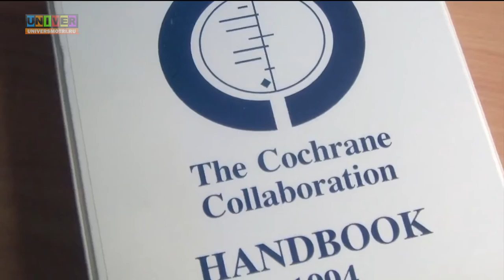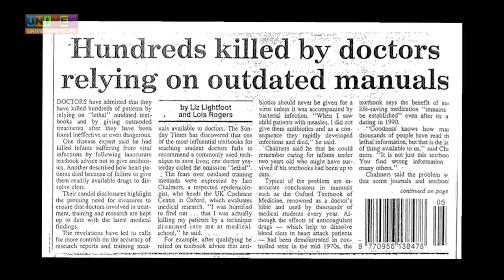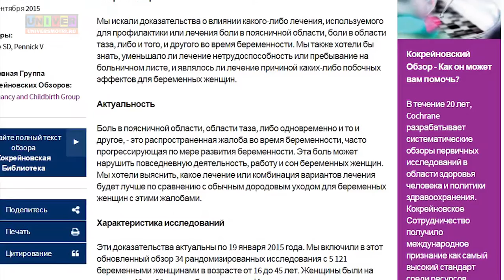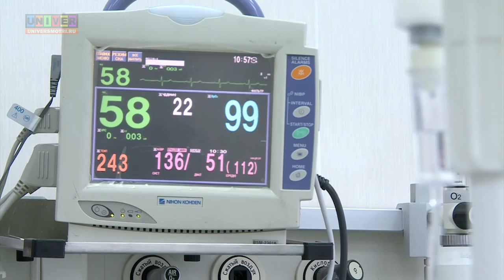Наука быть здоровым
Говорят, что здоровье не купишь, но мы продолжаем тратить на него огромные деньги часто впустую. К сожалению, далеко не все препараты, представленные в аптеках можно назвать эффективными. А на что обращаете внимание Вы при выборе лекарств? На советы друзей? Информацию из интернета? Рекламные ролики? Между тем, найти достоверную информацию о качестве препаратов и методов лечения не так уж и сложно. Нужно лишь знать, где искать...
Доказательства Кокрейн – общественному здоровью. В Казани создан Cochrane Russia — Кокрейн Россия с Координационным Центром в Казанском федеральном университете.